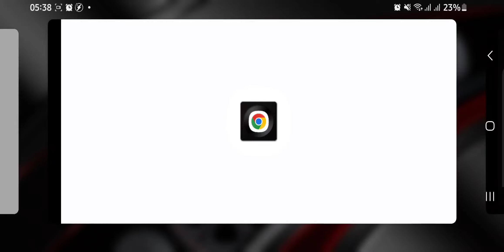dragracing in Arnold Schwarzenegger's Bugatti |DRIVING CELEBRITIES CARS FROM REAL LIFE IN RR3